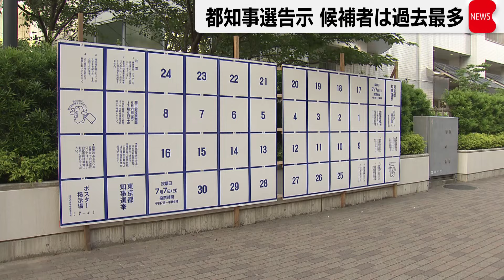東京都知事選が告示 17日間の選挙戦がスタート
任期満了に伴う東京都知事選挙が20日告示され、7月7日の投開票に向け選挙戦がスタートしました。今回の都知事選は、3選を目指す小池知事や前参議院議員の蓮舫氏、広島県安芸高田市の前市長、石丸伸二氏ら、これまでに過去最多となる50人以上が立候補しています。小池都政に対する評価や少子高齢化、災害対策などが主な争点です。自民、公明、国民民主党都連などが小池氏の支援に回り、立憲民主、共産、社民の各党が蓮舫氏を支援する方針です。このほか、今回の都知事選には午後3時半現在、ご覧の方々が立候補しています。こうしたなか、都の選挙管理委員会は、ポスター掲示板の枠が足りなくなったことから、49番目以降に届け出た候補者にアクリル板を支給し、各自で増設するよう要請しました。